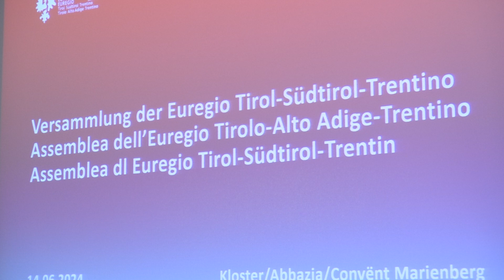IMM ASSEMBLEA GECT EUREGIO ABBAZIA MONTE MARIA